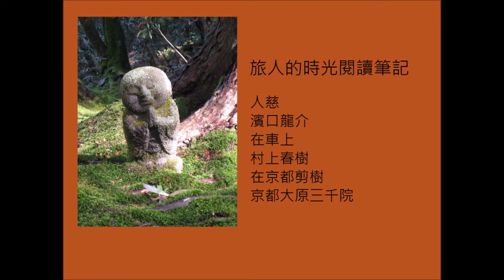濱口龍介。在車上。人慈。在京都剪樹。京都大原三千院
最近，俄羅斯入侵烏克蘭的戰事令人難過與悲傷，近來，戰爭無論在那一個年代，都因為人心之惡不會消失，也讓我們很難對人心有信心，或許我們都會覺得人性是不是本來就是惡的呢？如果你也這麼覺得，感到灰心與無奈，這次的節目內容也許會讓你重拾一些信心，因為想推薦大家一本探討人心本質的好書-人慈，看作者如何以豐富的學養與驚人的說故事能力，一一推翻了那些你以為是人性本惡教材的實例。

接著，之前就曾大力推薦過的日本導演濱口龍介，最近的電影，入圍了奧斯卡四項大獎，也是近來討論度非常高的作品，想好好聊聊這個我很喜愛的日本導演，以及深度剖析電影，探討這位能捕捉與創作人與人之間不可思議的靈光與邊界的導演，有點微雷，但是聽過之後再去看電影應該更有感。

一個旅行的單元，延伸這本好書，想帶大家走一趟京都我最喜愛的寺院與庭院-大原三千院，這個我去過不下10次的寺院與庭院，如何從搭上公車，到了療癒大原，漫步心靈小徑，到寺院裡的庭院，如何在這裡沉澱自我。

本集節目節目重點

1.好書推薦-人慈
2.蒼蠅王的真實故事
3.史丹佛監獄實驗的翻案
4.米倫格爾電擊器實驗的翻案
5.如何相信人心的善與本質
6.濱口龍介的魔力
7,在車上
8.村上春樹沒有女人的男人們
9.超越村上的濱口語言
10.在京都學剪樹
11.京都大原三千院療癒旅行
12.單一純麥威士忌-百富